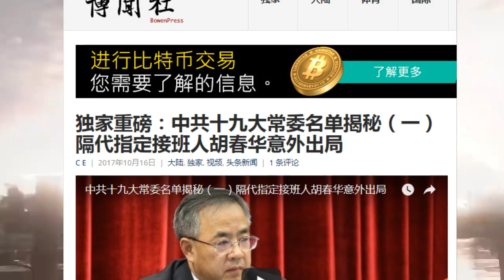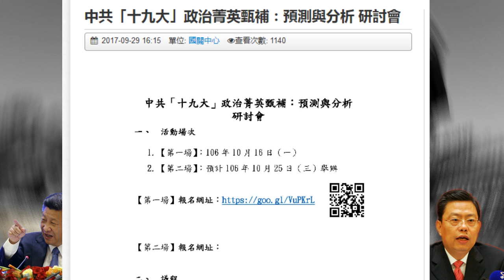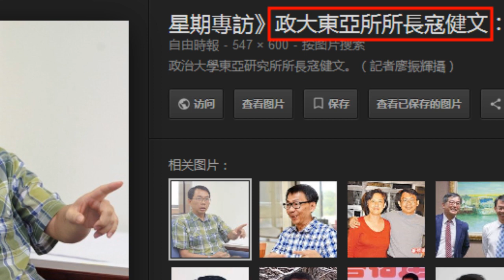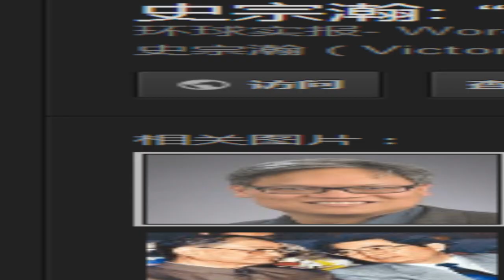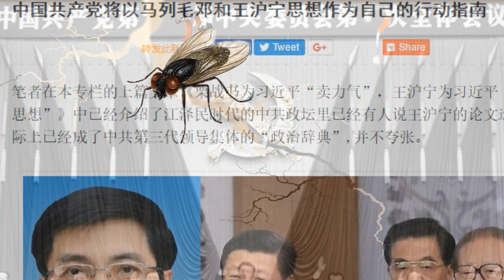十九大入常版本大竞猜惊世骇俗 权斗在中南海之外？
中共十九大将于明天拉开黑幕，其玄色政治给予了中国境外媒体一个争执不休的题材，习近平高级内阁的入常名单，逐步向滑稽方向逆转。猜测与“知情人士”的透露、放风、更有“科学的模拟”。但无论何种猜测，名单应当已经拟定，等待最后的“等额选举”。